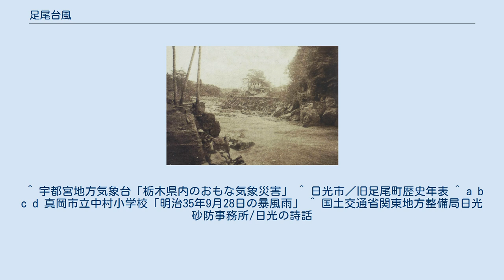足尾台風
足尾台風（あしおたいふう）は、1902年（明治35年）9月28日に千葉県から新潟県、北海道北部を通過し、主に関東地方から東北地方南部にかけて被害をもたらした台風である。
 「足尾台風」と言う名称は非公式のもので、「伊勢湾台風」や「第二室戸台風」のように気象庁（1956年以前は中央気象台）が決めたものではない。
1958年の台風第22号による狩野川流域の被害の激甚な事から、気象庁は公式に「狩野川台風」の名称を与え、同時に、1954年に函館港で青函連絡船洞爺丸を遭難させて多くの死者を出した台風第15号もさかのぼって「洞爺丸台風」と命名したのが、台風の公式な固有名の始まりである。
従って、それ以前の「足尾台風」も、「室戸台風」や「枕崎台風」同様、公式のものではなく、通称である。
当時は「台風」という用語もなく、名称の「足尾台風」は、栃木県足尾付近の被害が甚大だったことから後で付けられたものである。
 「足尾台風」の名称がいつから用いられるようになったかははっきりしない。
1992年刊行の『暴風・台風びっくり小事典』（講談社ブルーバックス　島田守家）ではこの台風の被害状況や観測値について詳細に解説しているにもかかわらず、足尾台風という名は出ていない。
それ以前にも、大谷東平のような著名な気象学者がこの台風に触れているが、やはり固有名は用いていない。
世間一般で通用するようになったのは21世紀初めか、早くとも20世紀末と考えられる。
ただし、地元など限られた範囲内では古くから呼び習わされてきた可能性はある。
 発生の時期・場所については明らかではない。
当時は無線通信が実用化されて間もない頃で、それを装備した船舶はわずかであり、従って海上の気象観測網が極めて貧弱で、特に日本の南東海上は航行する船も少なく、気象資料が得にくかったという事情があった。
更にこの台風のような規模の小さい豆台風は発見が難しく、上陸直前まで観測網にかからないのが普通であった。
最初に存在が確認されたのは9月28日の払暁、八丈島の北東である。
その後の経路は中央気象台『気象要覧』によると、以下のようになっている（日時はすべて日本時間）。
 館山：717.1mmHg（955.8hPa） 当時の記録では、銚子の最大風速は64m、筑波山では103mとなっている。
しかし調査の結果、その頃用いられていた風速計では過大な値が出ていた事が明らかにされ、1924年以前の観測値には一律に0.7を乗じ、その数値を公式記録とする旨決められた。
上記の風速はその補正後のものである。
 この当時、この台風とは別に、もう一つの台風がフィリピン・ルソン島の東方に9月21日発生し、毎時10kmほどで進行して9月26日には琉球の南東はるか沖を北上。
そして9月28日、足尾台風が東日本地域を縦断して日本海へ抜けた後の15時に中心が潮岬の東方に上陸。
大王崎の西方、彦根付近、福井の東方、金沢の西方を経て能登半島を横断し、23時には佐渡島の北方に抜けている。
9月28日朝の天気図では、二つの台風がほぼ横並びになっており、東側にあった足尾台風は、本州通過時の進行速度が毎時60kmから80kmに達し、かなり速いものであった。
筑波山をはじめ、台風経路の東側の各地で猛烈な暴風となったのも、この高速の影響が大きいと考えられる。
 これは、2つの台風の間に「藤原の効果」が働いた結果、足尾台風の方が増速したのではないかと考えられている。
記録に残る台風の中では藤原効果の見られる最古の事例といえる。
藤原効果には幾つか類型があるが、東西に並んで北上する2個の台風がある場合、渦が相互に干渉し、東側の台風が加速して急速に進み、西側の台風は速度が落ちるという形になる事があり、同様の例がその後も時折見られる。
 足尾台風は暴風域などの規模が小さい豆台風であったが、中心気圧は低く、特に猛烈な風による風害と高潮による水害が著しい。
また豪雨による洪水も発生した。
風水害は千葉県・茨城県・群馬県・福島県・山形県等にも渡り、死傷者・家屋の損壊・汽車の転覆・煙突の破壊・巨樹の倒壊などの被害が出たとされる。
 相模湾では満潮時に当たり、高潮が発生した。
また、横浜港では、暴風により、桟橋に停泊中だったドイツ郵船の「プロイセン号」が流され浅瀬に擱座（座礁）、汽船「カーリー号」も防波堤に乗り上げた。
その他小型蒸気船や臨時税関の工事船が沈没したという。
 流失後の神...